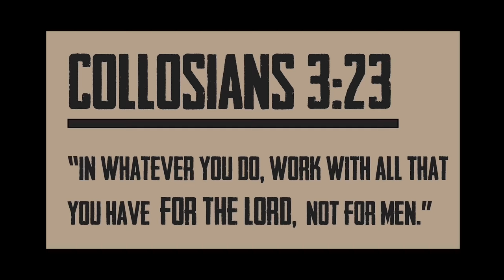Best Defensive Back in the Draft ⭐️ Greedy Williams Career Highlights ᴴᴰ